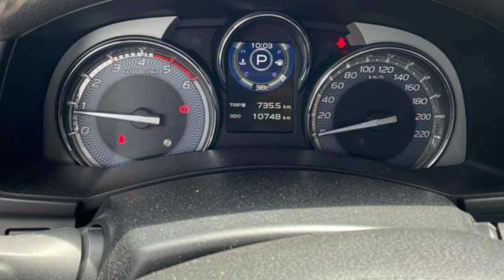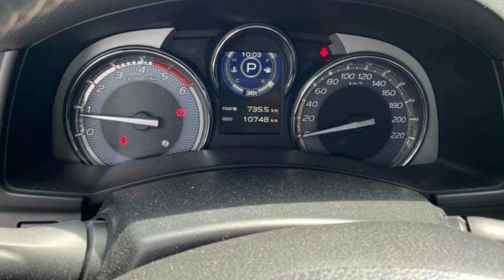Isuzu MUX Launch In Pakistan Soon | Ghandara Isuzu MUX Pakistan | Cars Master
Here is the video of Isuzu MUX launch in Pakistan soon. All the details of isuzu MUX is in the video